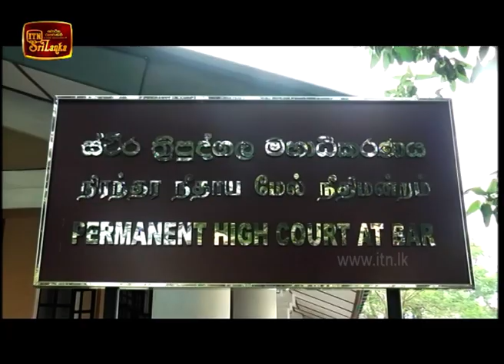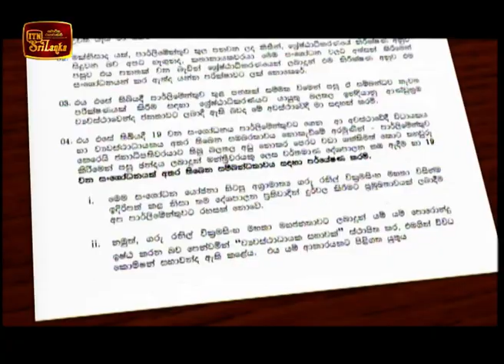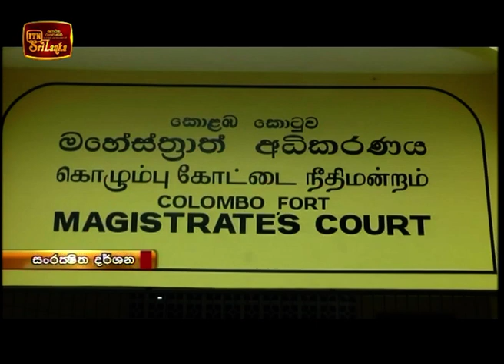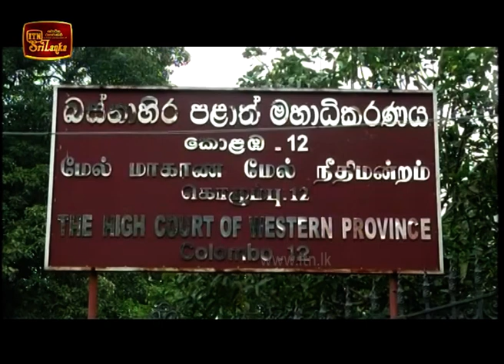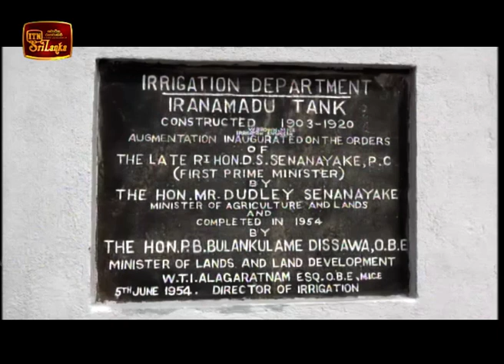ITN News 2018-12-11 | 09.30 PM